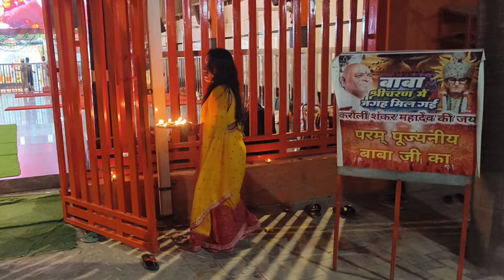Karauli Shankar Mahadev Dham Kanpur - मां बाबा गुरुदेव के श्री चरण में यह हमारी चौथी दिवाली है 2024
ADDRESS:-
◆ Karauli Shankar Mahadev Dham - Kanpur

ALL ABOUT YOUR QUERIES :

Karauli Sarkar Live, Karauli Sarkar New Video, Karauli Sarkar Aaj ka Live
 Rajput Karauli Sarkar
Karauli Sarkar Maahi Rajput
Shiv Bhakt Maahi Rajput
Real Zindagi Vlog With Maahi
Karauli Sarkar Maahi
Karauli Shankar Mahadev Dham Maahi
Karauli Shankar Mahadev Maahi
Karauli Sarkar Darbar
Karauli Shankar Mahadev ki Beti Maahi Singh
Karauli Shankar Mahadev ki beti Maahi
Maahi Rajput Video
Maahi Rajput New Videos
Maahi Rajput Information Videos
Maahi Rajput Vlogs
Karauli Shankar Mahadev testimonials
Divy Darbar
karauli Sarkar
karauli Sarkar Kanpur, karauli Sarkar video , karauli shankar mahadev
s s bhadoriya guru ji
ज्ञान चर्चा
shivbhaktmaahirajput
real maahi Vlog
karauli sarkar maahi
Karauli Sarkar Kanpur Maahi Videos
ईश्वरीय चिकित्सा
bageshwar dham
bageshwar dham Sarkar
bageshwar dham pret darbar
maahi karauli Shankar Mahadev ki beti
karauli Sarkar ki beti maahi
karauli shankar mahadev
karauli sarkar
Maahi Rajput
Maahi Rajput New Video
Karauli Dham
Divy Darbar
करौली सरकार ज्ञान चर्चा
पूज्य श्री संतोष भदौरिया गुरुजी